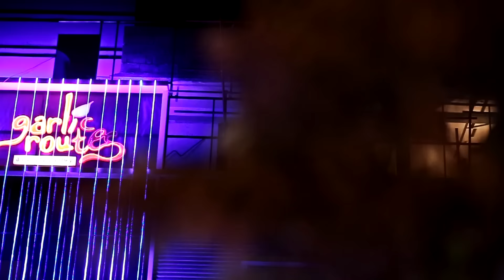കോഴിക്കോടിന്റെ രുചികൾക്കൊരു വിഷ്വൽ ട്രീറ്റ് - The official Promo Video of ‘Garlic Routes'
The official Promo Video of ‘Garlic Routes' Fusion Restaurant Situated in Calicut, Kerala.
Location :
968 A/J/S, MNs Avenue, PT Usha Road ,
Between 4th Gate & YMCA Road,
Kozhikode, Kerala 673001

For Reservations: 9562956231 or 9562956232
For Home Delivery: 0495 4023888

Video Produced and Conceived By BlueWater Production.

Direction, Cinematography, Editing : Amrit Rajesh
Lyrics: Deepak Ram
Singer: Murali Krishnan
Programmer: Wazim Ashraf
Chorus: Thejna Lokesh, Anagha , Hazim Jamal, Ajay G
Bass: Aswin Lal
Violin: Aloshin Joseph
Chenda: Pratheek Abhayankar
Mixing and Mastering : Shaiju Unity
Stills: Yadukrishnan Raja